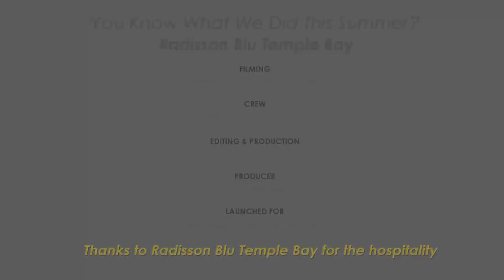Mahabalipuram-Awesome Adventure! Is it possible to cycle in the summer?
Can we make a North Indian enjoy Chennai's humid summer? I tried and it worked. Watch the series to know where I take him to a world of greenery and activities to Mahabalipuram near Chennai

This episode features cycling from Radisson GRT Temple Bay, our port of call to the Shore Temple. It's actually not a bad activity to do on a saturday morning! The North Indian guy has good things to say! Check the video out!